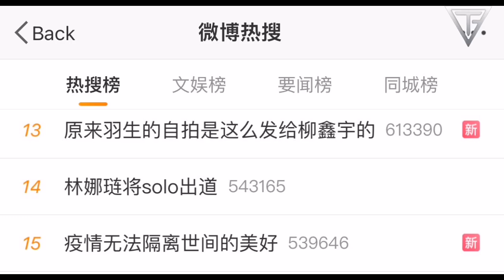TWICE NAYEON GOING SOLO